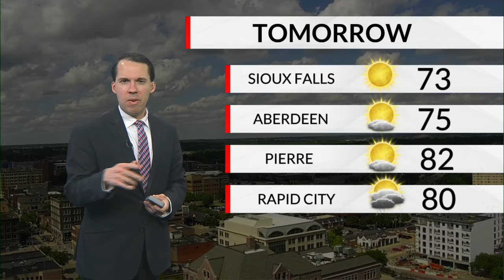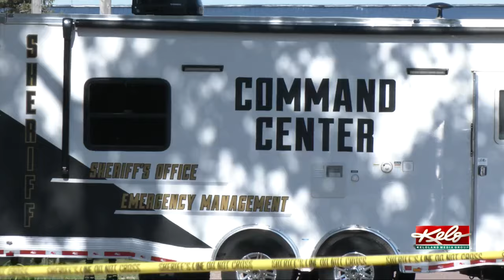KELOLAND On The GO First@4 5/28/2024